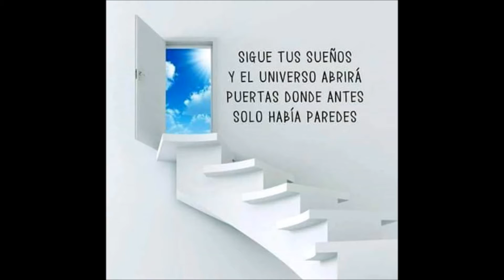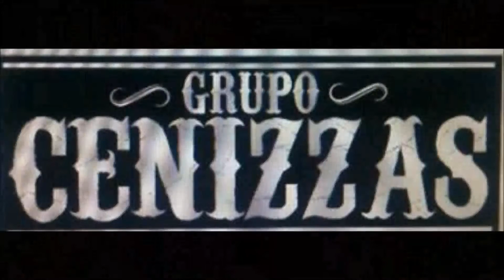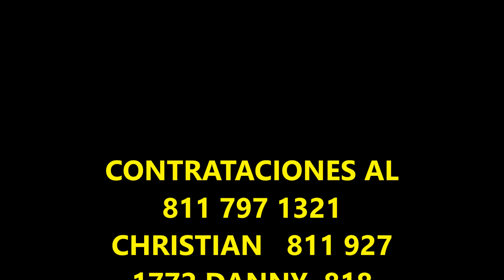YA NO SE PUEDE CENIZZAS